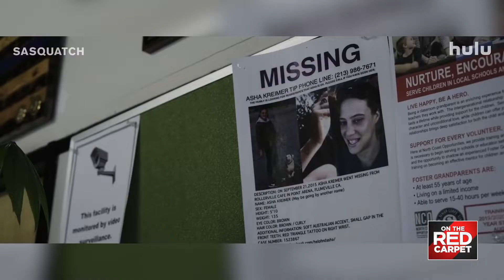Mark Duplass, Joshua Rofé discuss Hulu documentary 'Sasquatch'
"You've never seen anything like this." Mark Duplass and Joshua Rofé discuss "Sasquatch," a three-part documentary series that explores a triple homicide in the infamous Emerald Triangle in Northern California, and whether Bigfoot was to blame.